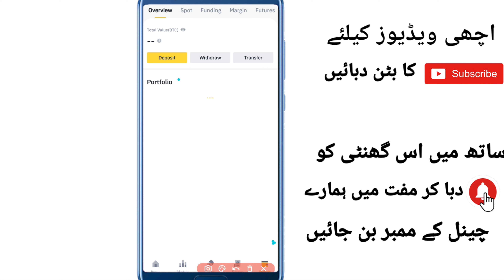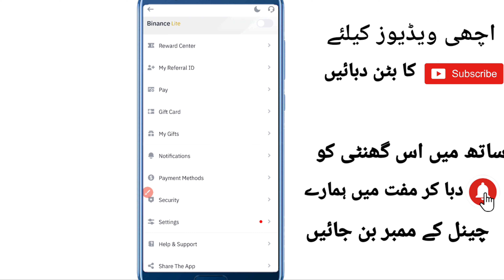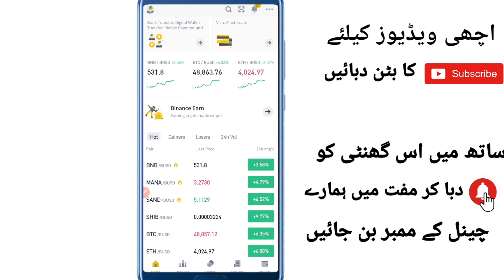Sorry you have no permission to access this service on Binance Problem solved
Dosto Aaj Ki Is Video Me Maine Aapko Ye Bataya Hai Ki Aap ap kasain bainace par account login kar sakty hain  Ummeed Hai Aapko Ye Video Bahut Pasand Aayegi Thank you so much